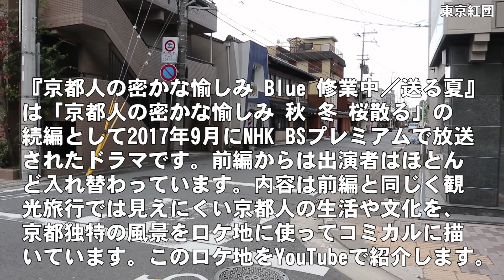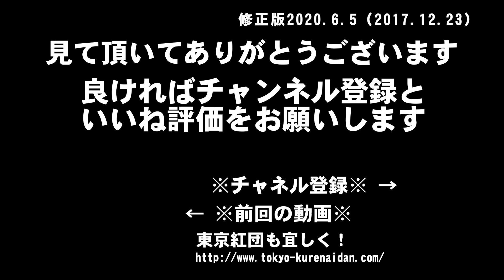「京都人の密かな愉しみ Blue 修業中／送る夏」のロケ地を巡る 三上家路地（BGM修正版）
『京都人の密かな愉しみ Blue 修業中／送る夏』は「京都人の密かな愉しみ 秋 冬 桜散る」の続編として2017年9月にNHK BSプレミアムで放送されたドラマです。前編からは出演者はほとんど入れ替わっています。内容は前編と同じく観光旅行では見えにくい京都人の生活や文化を、京都独特の風景をロケ地に使ってコミカルに描いています。このロケ地をYouTubeで紹介します。今回は三上家路地と其の周辺を訪ねます。